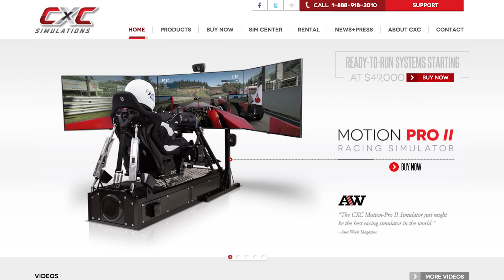Interview With Chris Considine of CXC Simulations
Last week, I was able to take the opportunity to visit CXC Simulations in Los Angeles, and spend a couple days checking out the facility. While I was down there, I also got to sit down with Chris Considine, the founder of the high end Simulator company, and ask him a few questions!